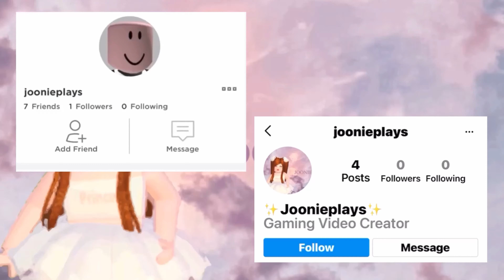ADOPT ME'S 4TH BIRTHDAY | NEW LIMITED PET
Hey I hope you liked this video